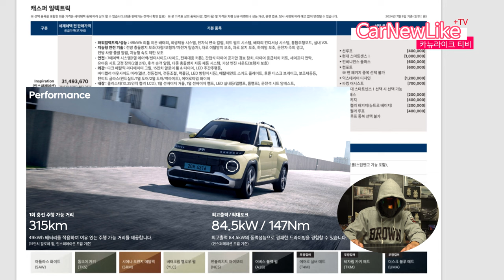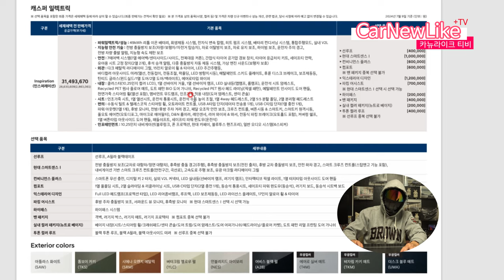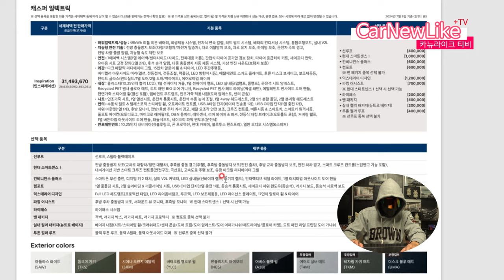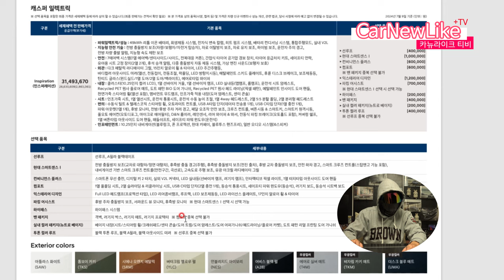현대차 캐스퍼 일렉트릭 초가성비 전기차로 무장한 미니쿠퍼 부럽지 않는 완전 귀여운 예쁜 디자인! 옵션과 가격까지 홀딱 반할 매력 있을까?! (Feat. 사전 계약용 가격표 포함)